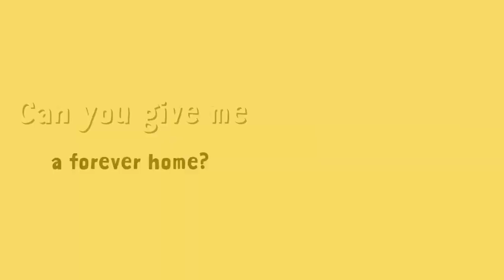Griff the gorgeous Terrier cross | Dogs Trust Newbury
Griff is a 6yr old Patterdale X. He is an active boy who loves to be on the go. He absolutely loves his food and will do almost anything to get it, including raiding your pockets. Meet Griff at 👉 Dogs Trust Newbury